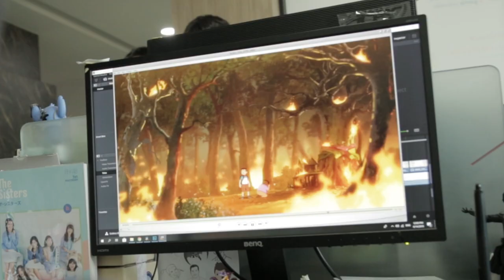ตัวอย่าง วันวันฟิล์มทอล์ก EP.8 ตอน 'แอนิเมชันสัญชาติไทย..(ไม่)ไร้สาระ?' | Trailer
เราจะพาไปบุกสตูดิโอผลิตแอนิเมชัน 2 มิติ และ 3 มิติ  พร้อมคุยกับผู้กำกับและแอนิเมเตอร์มืออาชีพหลากรุ่นที่มีประสบการณ์การทำงานทั้งในระดับประเทศและนานาชาติ

พบกับ คำป้อน - คมภิญญ์ เข็มกำเนิด ผู้กำกับ ก้านกล้วย (2006) และ เอคโค่ จิ๋วก้องโลก (2012)

และ ป๊อกแป๊ก - ชานนท์ ตรีเนตร  ผู้กำกับแอนิเมชันสั้น แสงอรุณ (2012), โพล้เพล้ (2013, รางวัลชนะเลิศปยุต เงากระจ่าง เทศกาลภาพยนตร์สั้นครั้งที่ 18), Deadline ตอน Clock (2016, รางวัลชนะเลิศปยุต เงากระจ่าง เทศกาลภาพยนตร์สั้นครั้งที่ 20) และ ธรณีประตู 1969 ตอน Mortified (2019, รางวัลชนะเลิศปยุต เงากระจ่าง เทศกาลภาพยนตร์สั้นครั้งที่ 23)

ร่วมด้วยคนทำหนังรุ่นใหม่ อาร์ตี้ - จาตุรนต์ เจตน์วิริยานนท์  แอนิเมเตอร์จาก The Monk Studio

พร้อมด้วยแขกรับเชิญพิเศษ หนึ่ง - ปัญญา ผาสุกโกวิทสิริ  ผู้กำกับ จาก Durian Animation  และ เบสท์ - ปริญญา ปองเสงี่ยม Senior Animation Manager จาก The Monk Studio

ติดตามทาง facebook ได้ที่เพจ วันวันดู